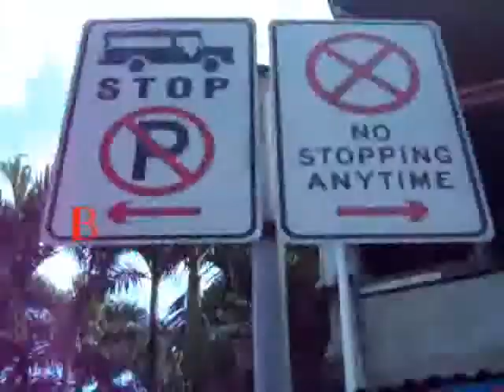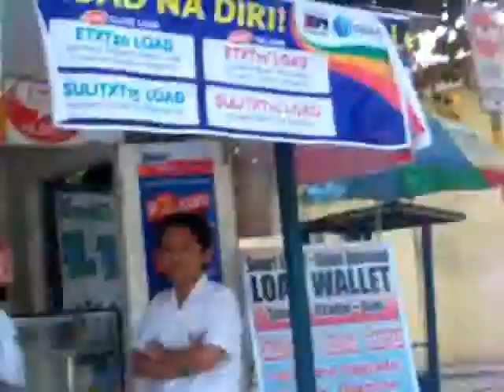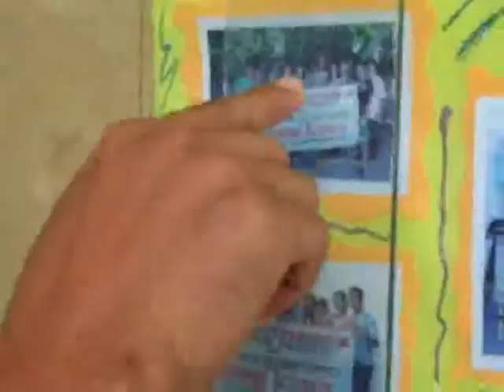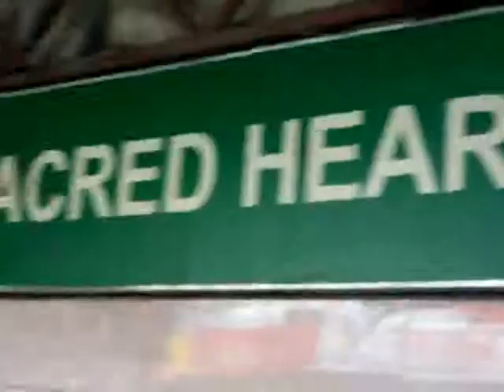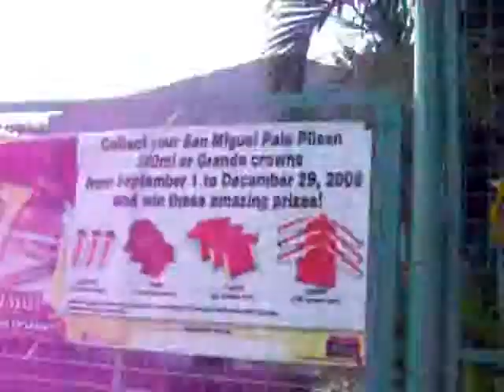barkadahan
la lang...naA d.i c tasyo diri'